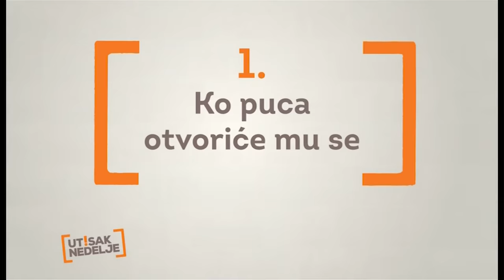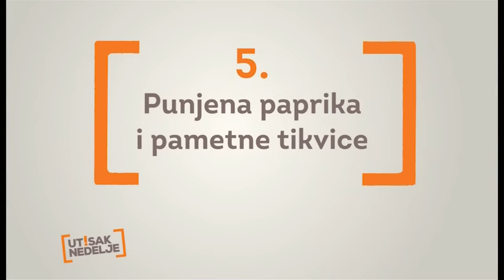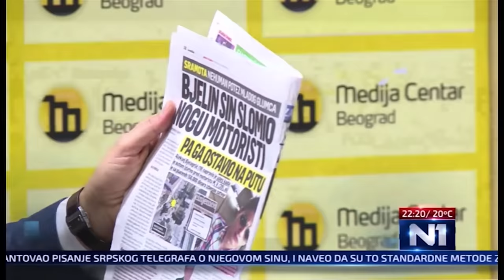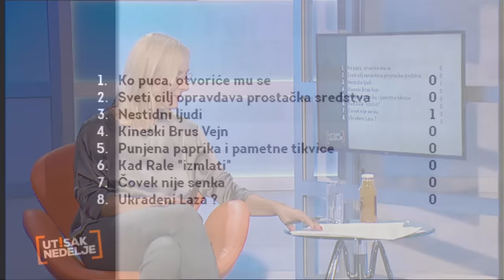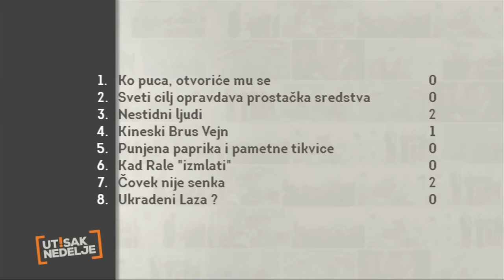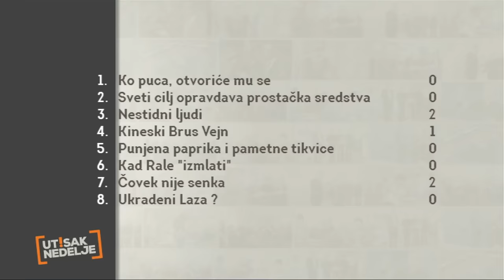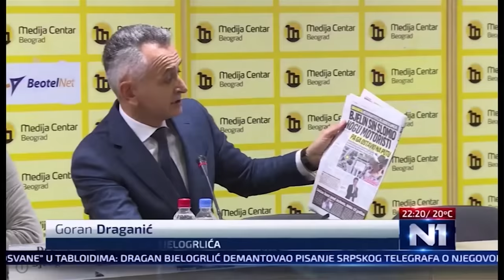Utisak nedelje: Mikloš Biro, Nadežda Milenković, Svetislav Basara